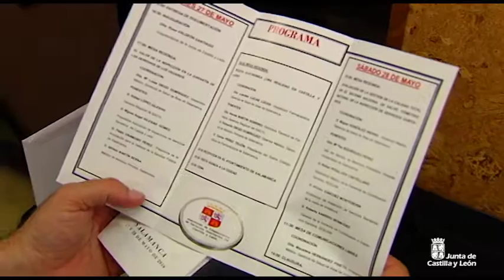II Jornadas de Inspección de Servicios Sanitarios de CyL